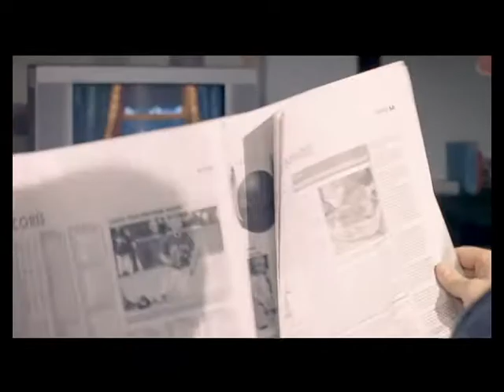統一陽光黃金豆豆漿 世界篇60秒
喜陽影片製作有限公司作品